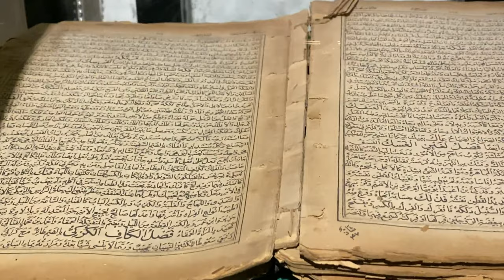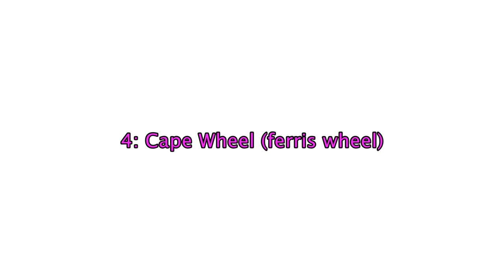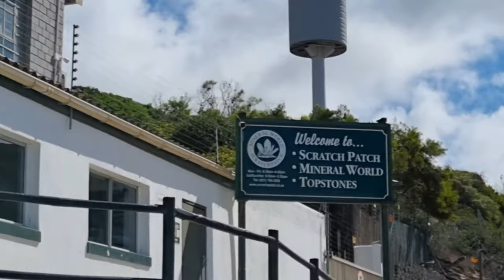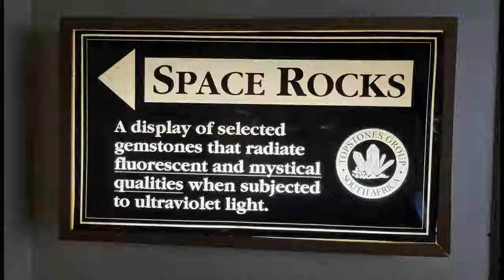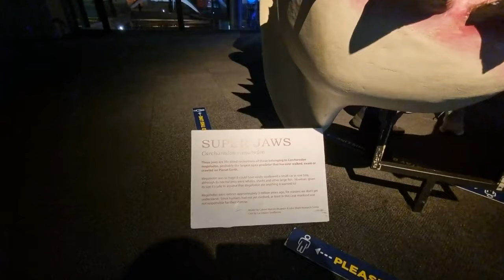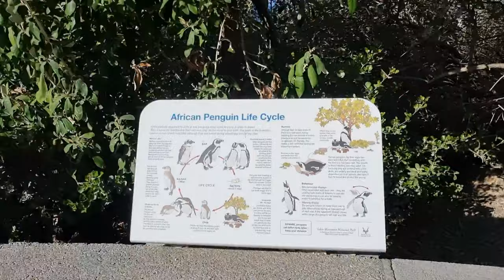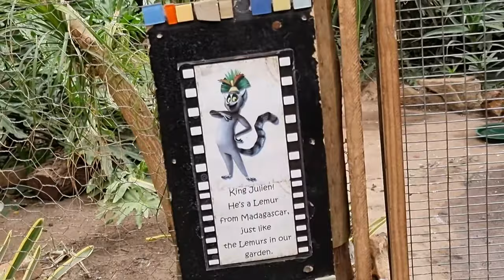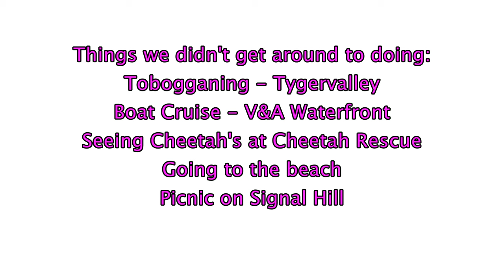Cape Town Holiday: 12 Things to do with Kids. 2022.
In April of 2022 we took our 12 year old boys on a holiday to Cape Town. Cape Town is truly one of the most beautiful cities in South Africa, if not the world. Now, there is a lot of information out there available for you on what to do in Cape Town, but not as much on what to with children in Cape Town. Which is why I made this video. Enjoy!

TIMESTAMPS
00:00 Intro
1:00 Castle of Good Hope
1:44 Helicopter Rides
2:38 Table Mountain
3:35 Cape Wheel
5:29 Scratch Patch Simon's Town
6:45 Seals at Kalk Bay
11:51 Squirrels at Company Gardens
14:00 Planetarium and Natural History Museum
16:56 The Two Oceans Aquarium
18:20 Penguins at Boulder Beach
20:59 Exotic Animal Sanctuary
23:38 Escape Room HintHunt
26:19 Things we'd like to do next time

Things we didn't do:
Tobboganing: Cool Runnings Cape Town. A quick Google search will provide info